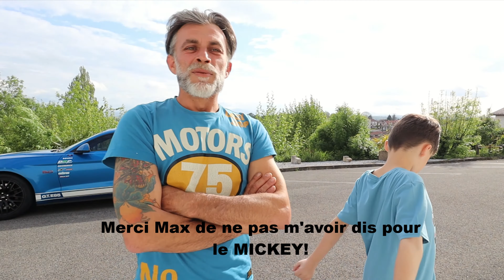On fais le bilan aprés 1 ans .... Combien ça coute une mustang en daily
Au bout d'un ans et 40 000 km, on calcul ce que ça represente en depense!

correction de la video déja sortie, désolé si vous l'avez deja vue.